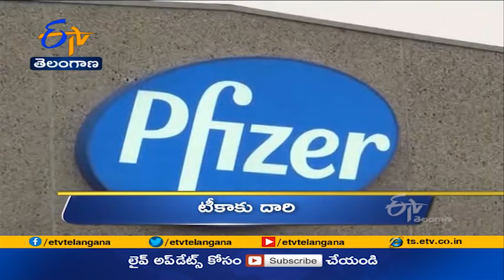10 PM | Ghantaravam | News Headlines | 2nd June 2021 | ETV Telangana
10 PM | Ghantaravam | News Headlines | 2nd June 2021 | ETV Telangana